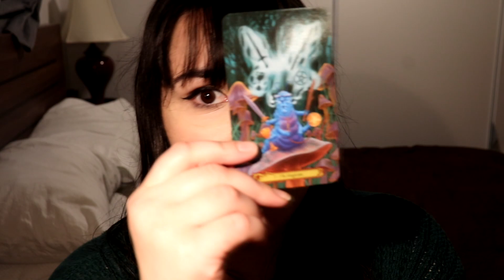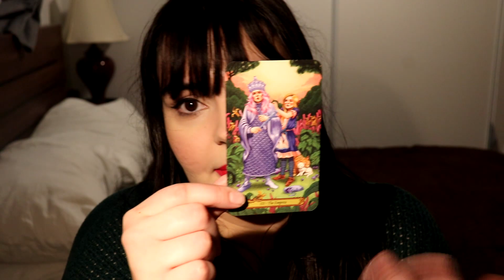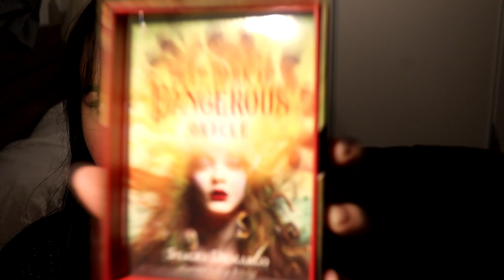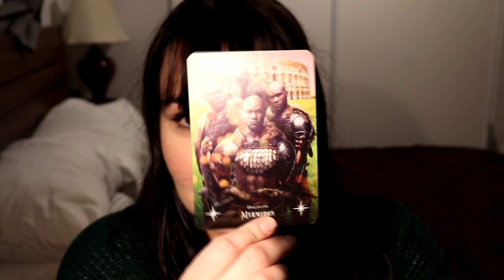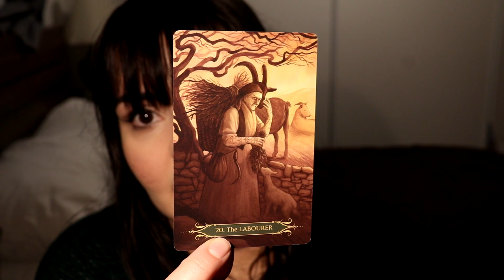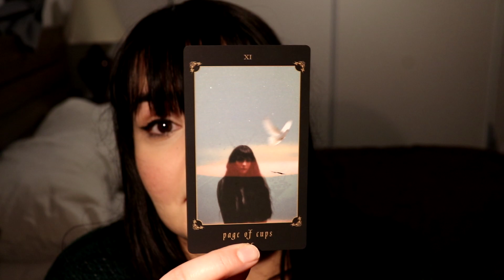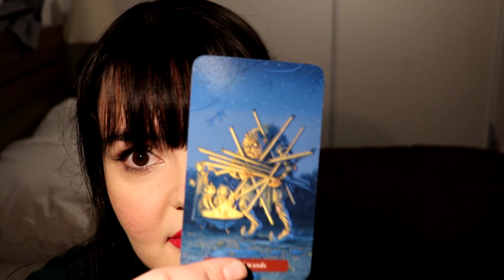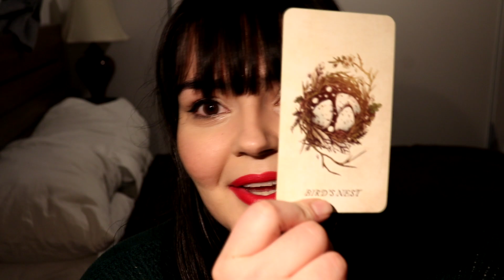Top Decks of 2023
Top 5 Decks:
Deep, Dark and Dangerous Oracle
Witchs Tarot by Burning Paper Hearts
A Compendium of Witches
Trick or Treat Tarot
Botanical Oracle by For Strange Woman